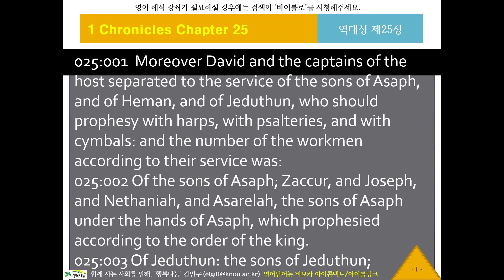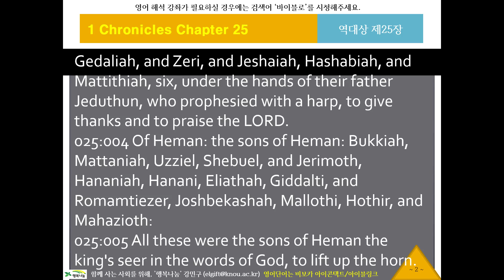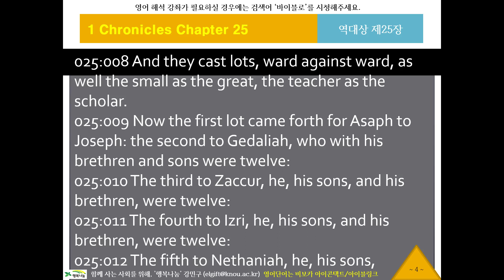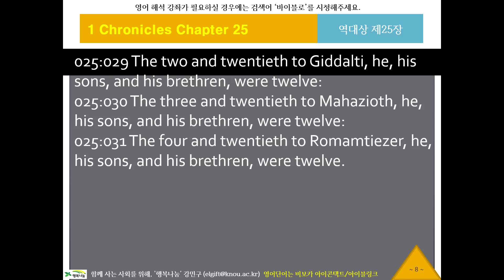KJV 영어 리스닝, 영어성경듣기 623 바이블로 KJV11325 귀로 듣는 영어성경, 역대상25장, 영어딕테이션, 영어새도잉, 원어민영어듣기